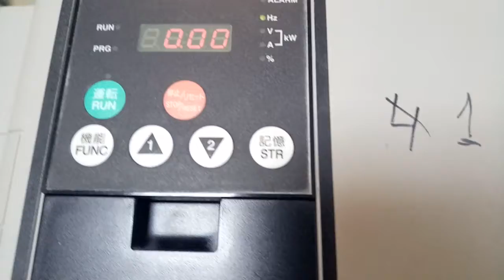AC2524 Преобразователь частоты Hitachi SJ700-110HFEF2 25 A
Испытание преобразователя частоты Hitachi SJ700-110HFEF2 25 A после ремонта

ИНФОРМАЦИЯ

АМПЕР СЕРВИС